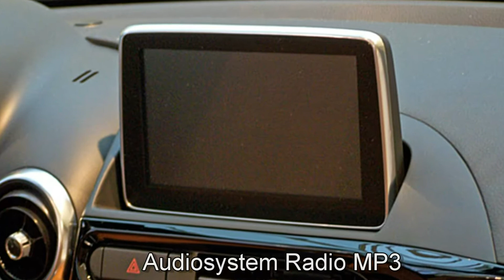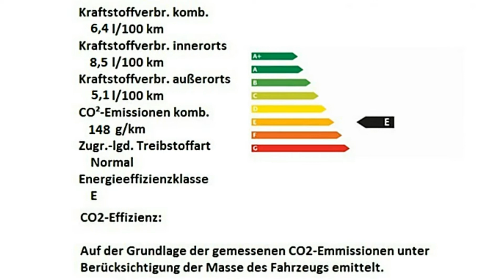Fiat 124 Spider Lusso Leder 00120235 Argento Grau "Motor Village Hamburg"